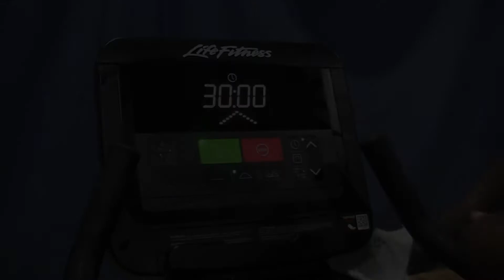NWSSB GYM COVID 19 PROCEDURES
What to expect when we open the Fit Stop